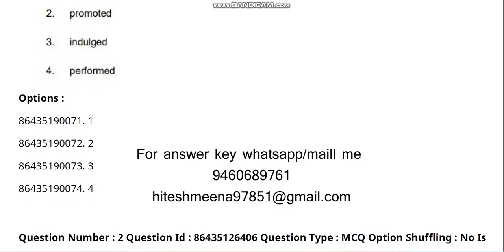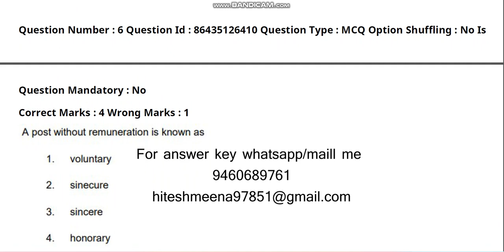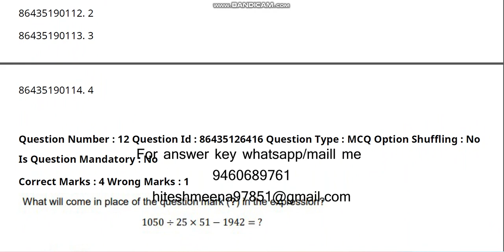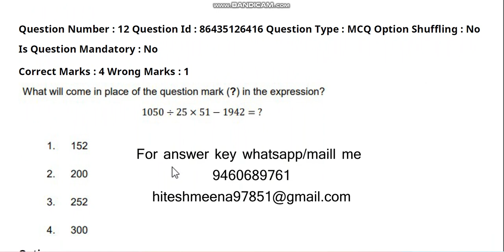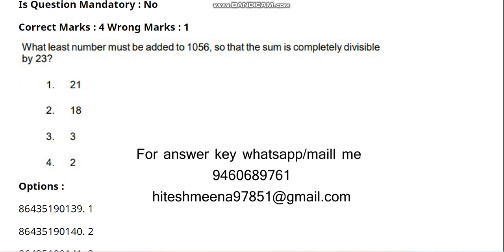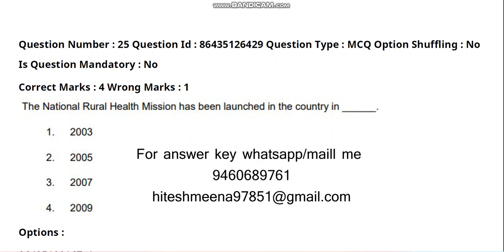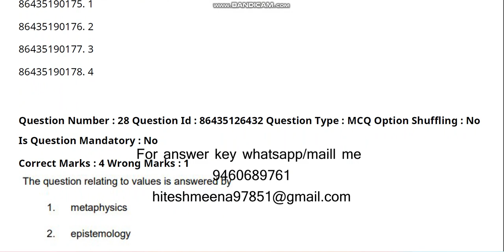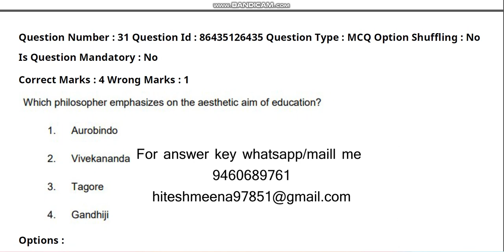Central Uniersity Common Entrance test 2021 M Ed Master of Eduction video 1